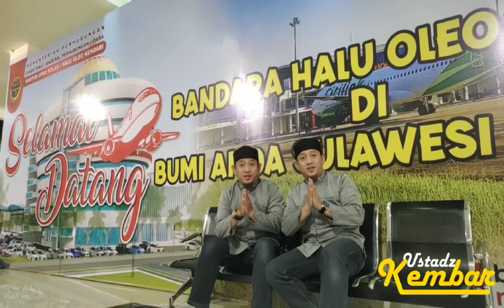Ustadz Kembar feat Tanya Management Promosi Tabligh Akbar HUT Kab Muna barat Sultra 2023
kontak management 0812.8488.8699